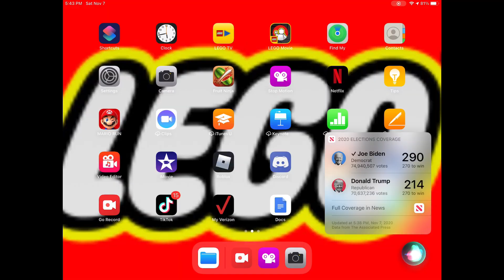Lego Election Week 2020 ( Ft.Connor White)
I hope you enjoy this lego Election Day video.